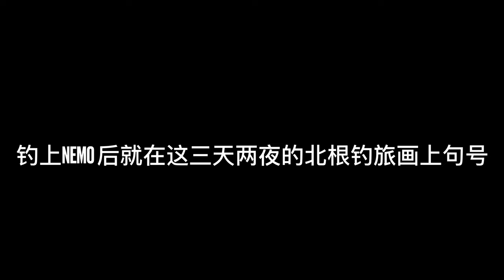Pekan fishing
@My Game Fish
北根船钓

Fishing Tool
Set 1
Reel : Seahawk Nautica 3000 NX
Rod : Eupro Red hunter PE 0.8-2

Set 2
Reel : Shimano Sahara 5000 XG
Rod : Daiwa Blue Backer PE2-4